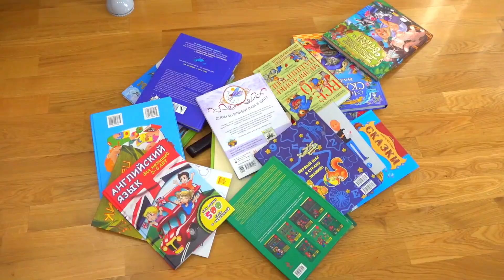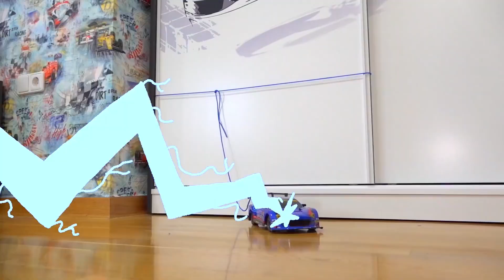Dima ride on tractor and trying to find popcorn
Funny stories about tractor, popcorn and power wheels cars.